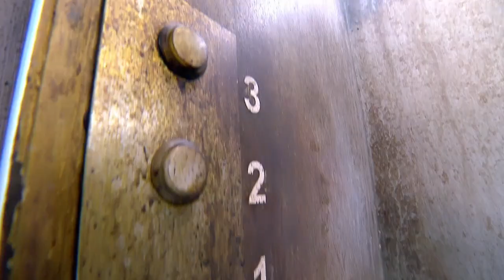Hell Hotel Welcomes Dylan And Brooke | I'm A Celebrity...Get Me Out Of Here! Australia | Channel 10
Brooke McClymont and Dylan Lewis are the unlucky guests at The Hell Hotel in this trial. Find out what their stay was like. Want to watch full episodes?

Our lovable hosts Dr. Chris Brown and Julia Morris are back, coming to you from the most dangerous place on Earth: Australia.

This year their guests of honour are:
Beau Ryan - TV Host and former NRL player
Brooke McClymont - Singer
Cal Wilson - Comedian
David Subritzky - not a celebrity
Davina Rankin - Reality TV Star
Derek Kickett - former AFL player
Dylan Lewis - Music Presenter
Emily Seebohm - Four Time Olympian Swimmer - Gold Medal Winner
Joey Essex - International Reality TV Star
Maria Thattil - Miss Universe Australia 2020
Nathan Buckley - former AFL player and coach - Collingwood Legend
Poh Ling Yeow - Chef and Artist
Tottie Goldsmith - Singer and TV Host

10 play - the home of on demand free entertainment from Channel 10